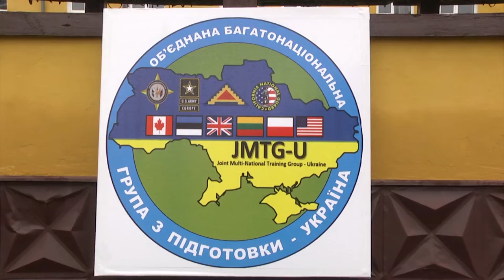Fearless Guardian Phase 2 Opening Ceremony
The second phase of Fearless Guardian kicked off with it's opening ceremony.  LTG Ben Hodges was on hand to take part in the event.